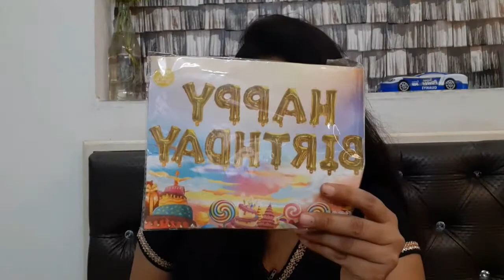Meesho Happy Birthday Balloons Set Review || Online review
welcome to youtube channel lifestyle with neema my name is neema and we are come back with a new video.

friends if you are new at my youtube channel then subscribe || and don't forget to click on bell icon for new notification of my channel || if this video helps you to decide then like and share this video with your friends.

1. Happy Birthday Balloons :- 5600440
2. Air Balloons Pump